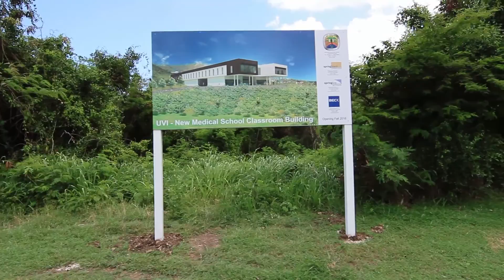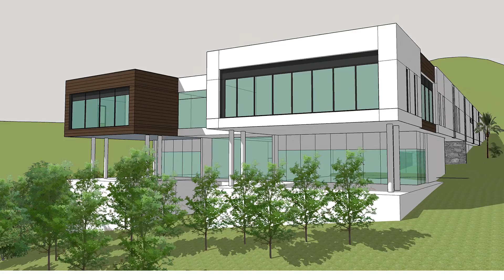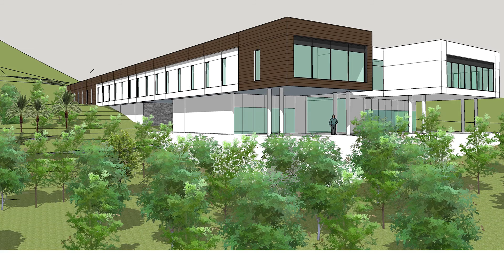UVI School of Medicine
The University of the Virgin Islands School of Medicine is a candidate for Liaison Committee on Medical Education (LCME) accreditation and is seeking preliminary accreditation.  Following a thorough site visit by representatives of the LCME in June 2015, the LCME board will announce their decision on whether to grant preliminary accreditation status to the UVI School of Medicine in October 2015.  When preliminary accreditation is received, the UVI SOM will start recruiting its charter class of students to start in Fall 2016.